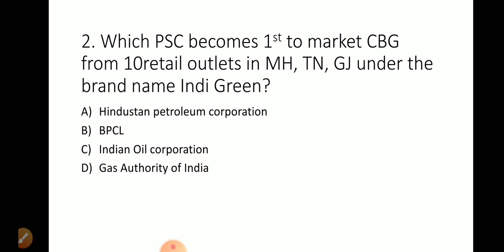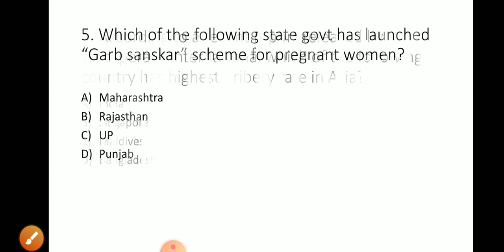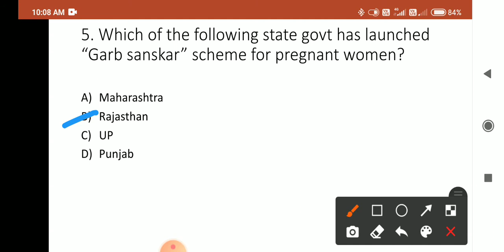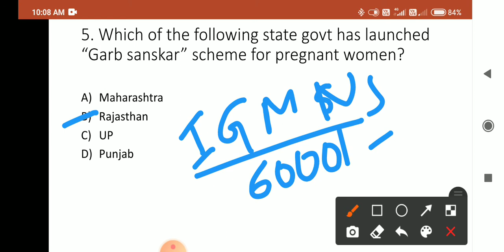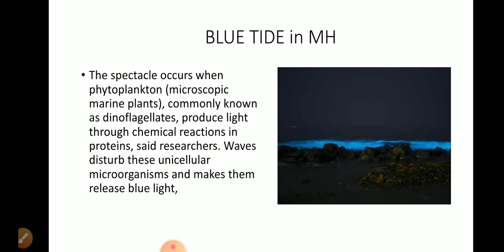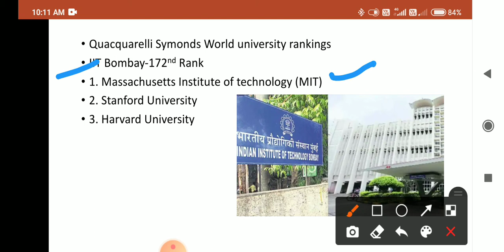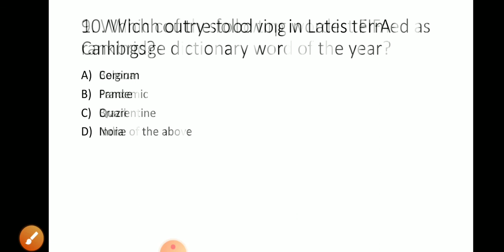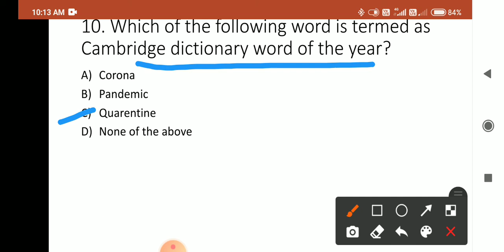29th November 2020 Current Affairs RRB NTPC | RAILWAY EXAMS | BANKING EXAMS | ALL GOVT EXAMS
hello everyone
watch the video for 29th november 2020 current affairs.